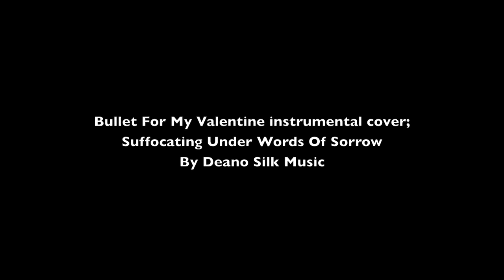Suffocating Under Words Of Sorrow (Bullet For My Valentine) Instrumental cover